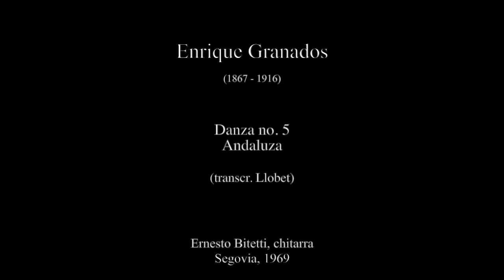Granados: Danza no. 5, Andaluza (transcr. Llobet) - Ernesto Bitetti, chitarra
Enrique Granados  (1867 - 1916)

Danza no. 5
Andaluza

(transcr. Llobet)

Ernesto Bitetti, chitarra
Segovia, 1969